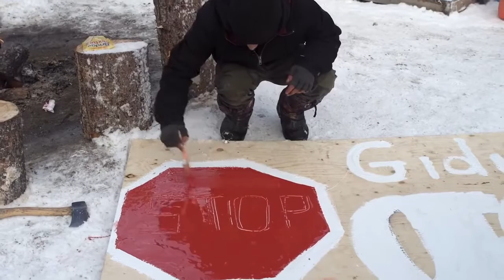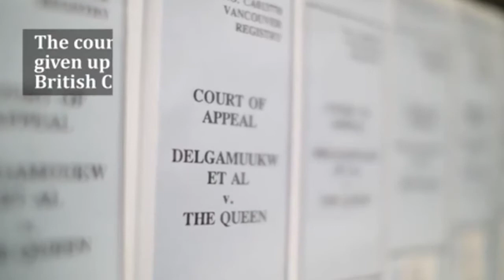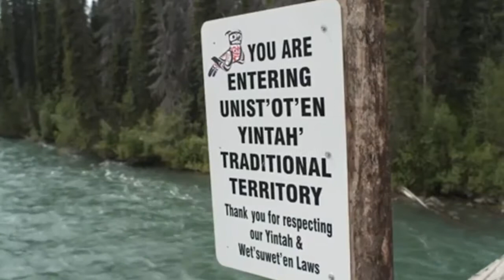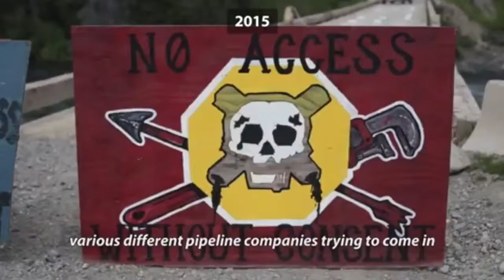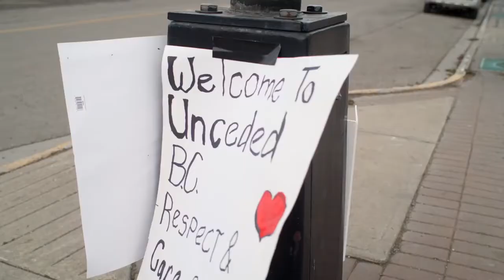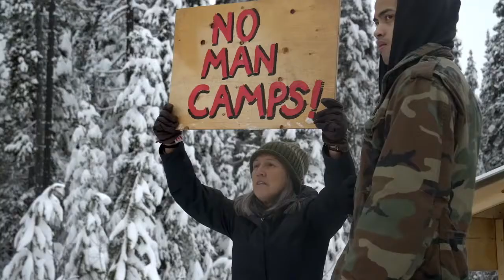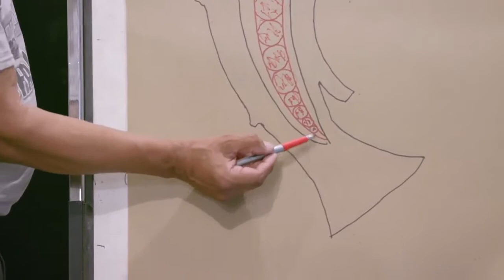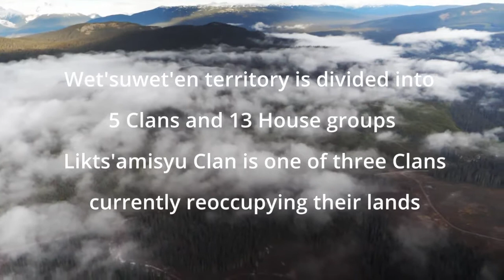The story of the Wet'suwet'en fight against LNG & Coastal Gas Link Pipeline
I compiled and edited various films telling the Wet’suwet’en Nation’s story battling CGL and LNG illegally building a pipeline on unceded Wet'suwet'en land in B.C. Canada

1. Hereditary Chief Smogelgem speaking about his experience protecting the land in 2019

2. An Overview of the Hereditary Chiefs talking about the history of the Wet’suwet’en and their Land Rights

3. Unist’ot’en camp, Freda Huson and others speaking about the goals of the community creating a stronger respect for the land and culture .

4. Invasion - A film about Unist’ot’en struggle for sovereignty featuring Molly Wickham of the Gidimt'en clan and others .

5. Chief Dtsa H’yl talking about Likhts’amisyu territory

6. Hereditary Chief Smogelgem of the Sun House / Fireweed Clan / Wet’suwet’en Nation talking about the ongoing war to protect the land

7. 2020 meeting of Chief Dtsa H’yl and Green Party Leader Adam Olson

Running time approx. 49 min